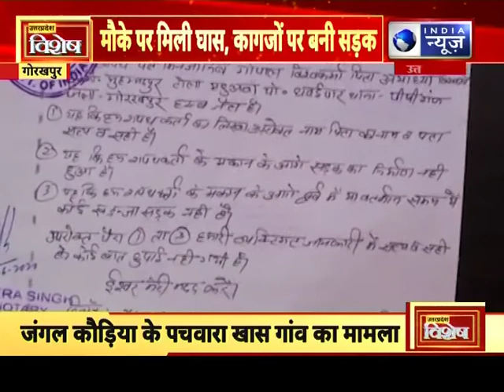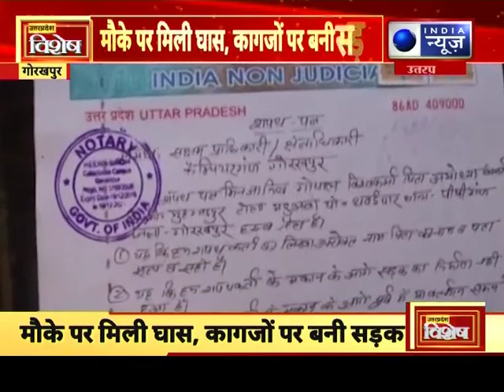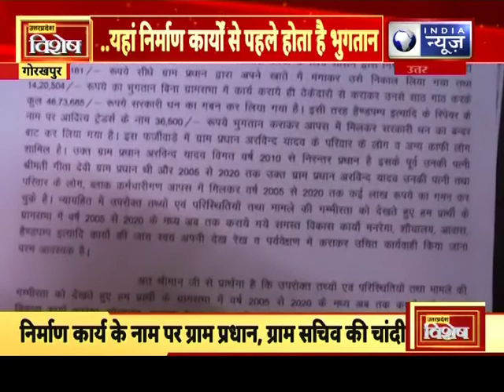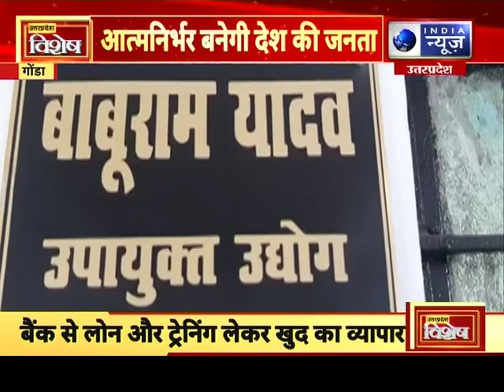यूपी विशेष में हर बड़ी खबर